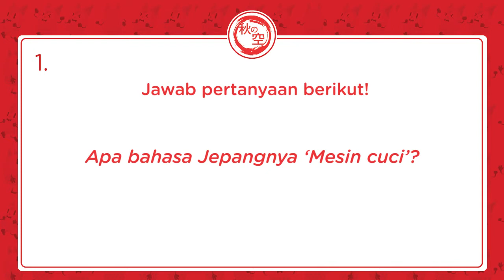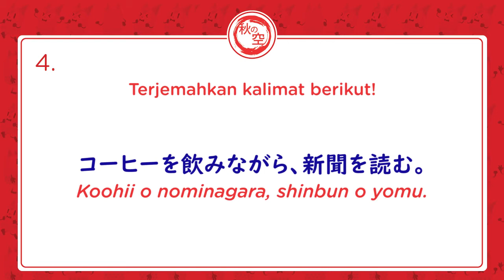Belajar Bahasa Jepang || Kuizu 33 (Quiz Time)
Yuk asah terus kemampuan Bahasa Jepang temen-temen! Salah satunya dengan jawab pertanyaan di video Kuizu ini~
Tulis jawabannya di kolom komen yah! Buat temen-temen yang mau crosscheck jawabannya, bisa liat di highlight "Quiz&Games" di IG @akinosora.id setiap hari Senin!

Temen-temen masih ngerasa kesulitan belajar bahasa Jepang? Butuh bantuan untuk belajar bahasa Jepang? Bisa banget lho belajar bareng Aki No Sora!
Hubungi kami di WA: 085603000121

Host: Roku
Script: Roku, Merry, Wina, Sri, Aulia
Editor: Ailah

Let's Learn, Practice and Have Fun!